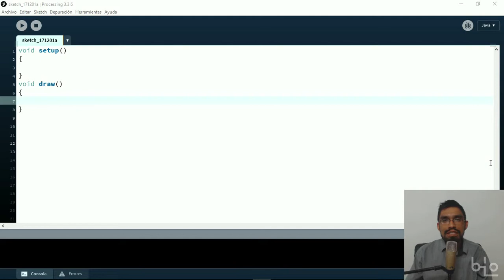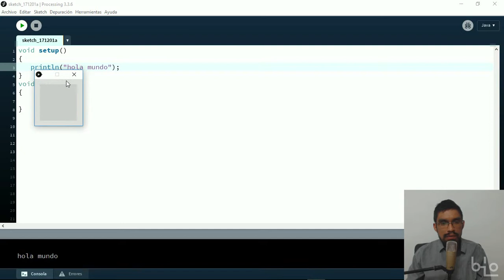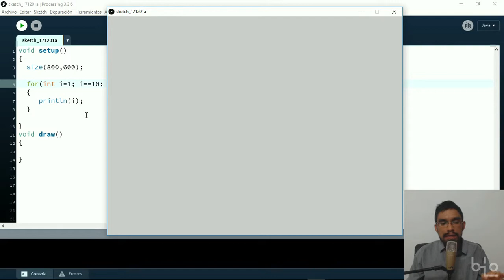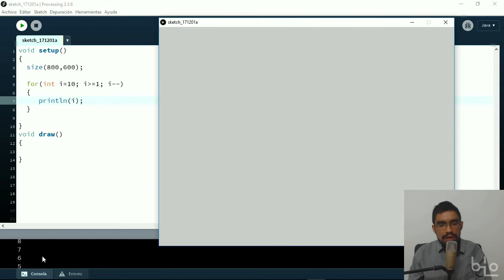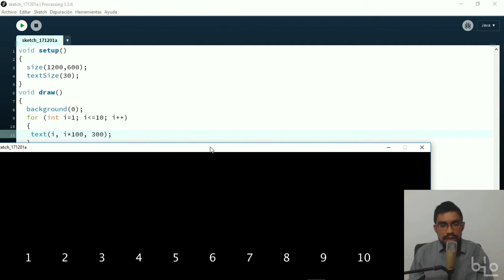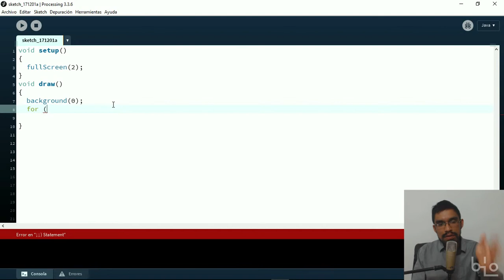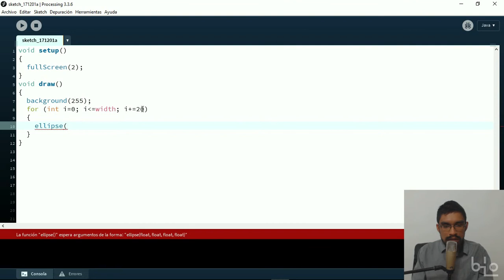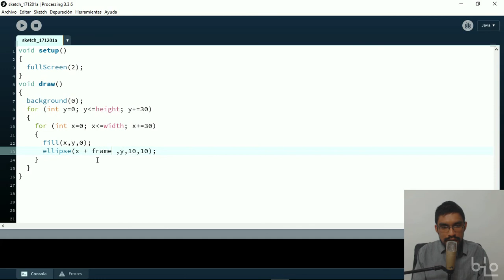Lección 9: El ciclo For- Curso: Aprende a programar con Processing por Daniel Marcial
Hola a todos, en este curso aprenderemos a programar usando Processing, un entorno gratuito de programación gráfica.